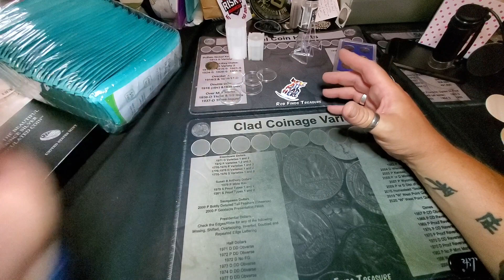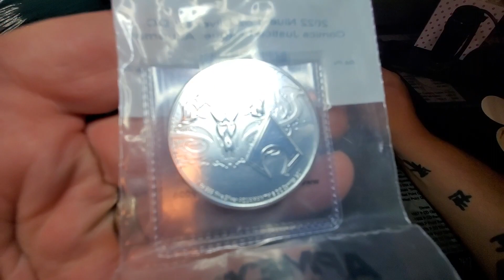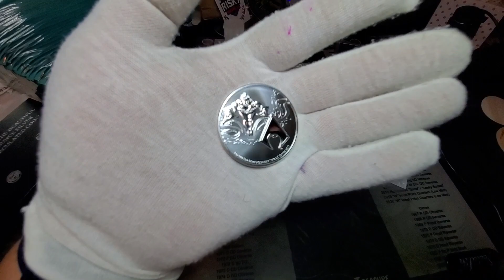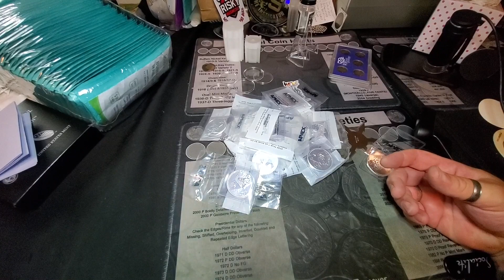DC COMICS SILVER BULLION SERIES 4th RELEASE: AQUAMAN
These pickup took place on March 21st, 2022 from Apmex!

What are your thoughts on this purchase? What's your stack looking like?